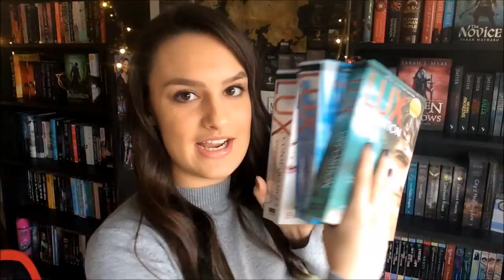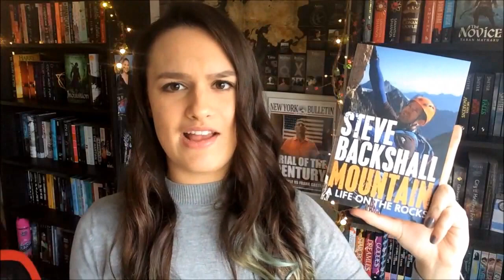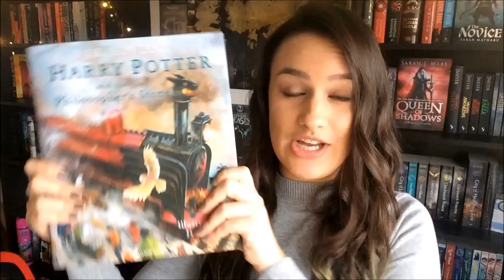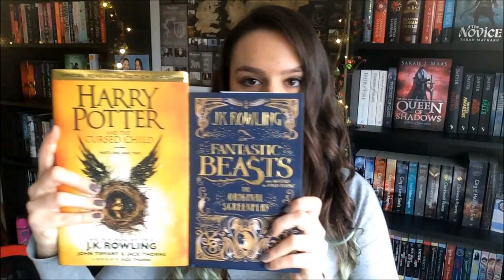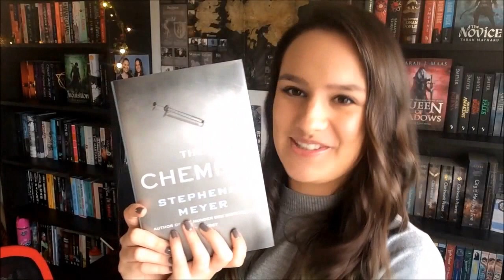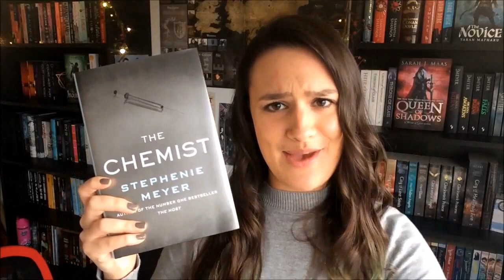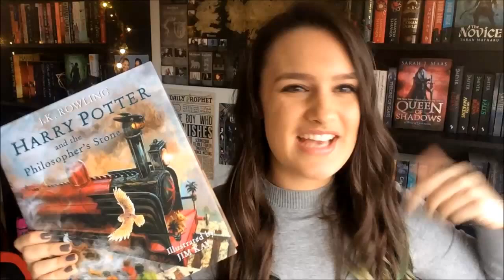What Did I Buy?! | BOOKHAUL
Showing you some epic books that I acquired! Comment what you've bought this month I'd love to know!